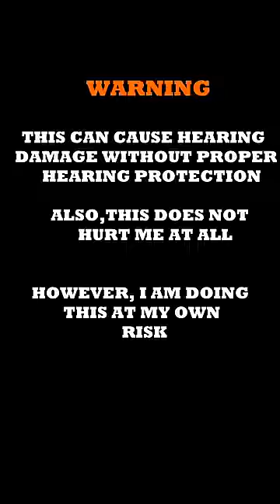Big Ultimate Pop Pop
Never Underestimate Power of This Pop Pop  😁😁